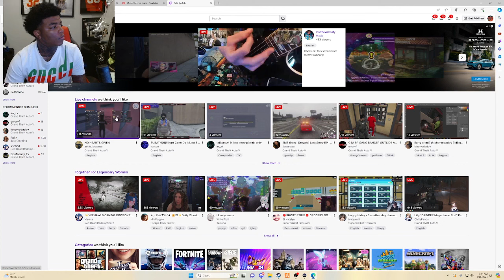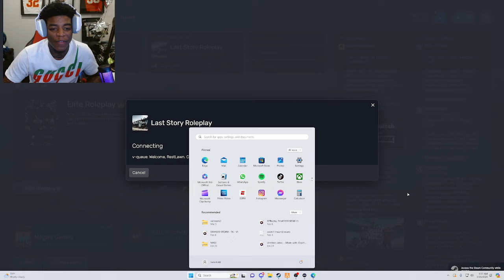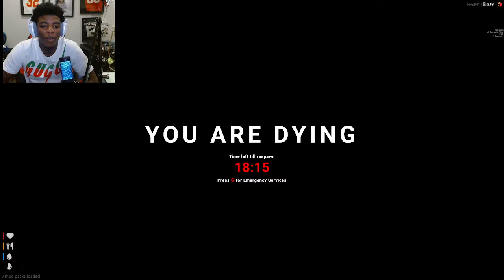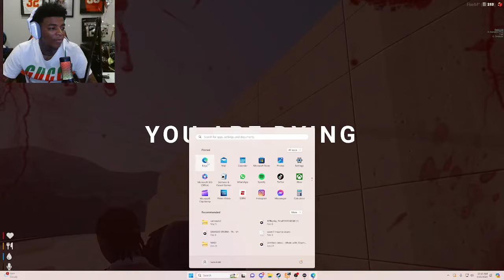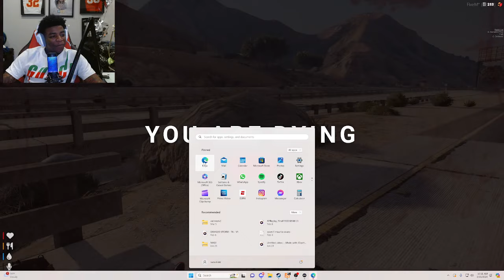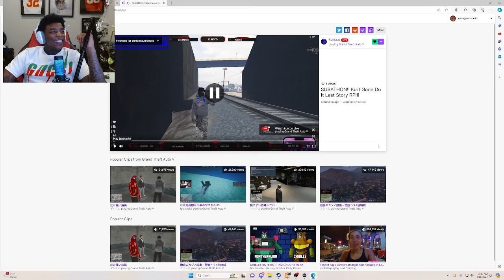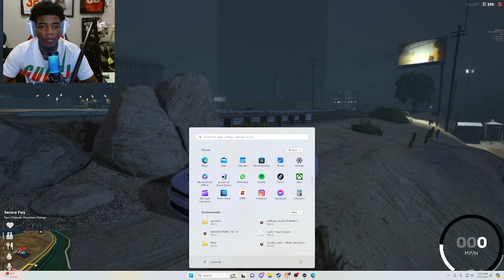Yungeen Ace Got Caught In His Bentley *OPPS HOPPED OUT IN TRAFFIC😱*Ep.76 | GTA RP | Last Story RP